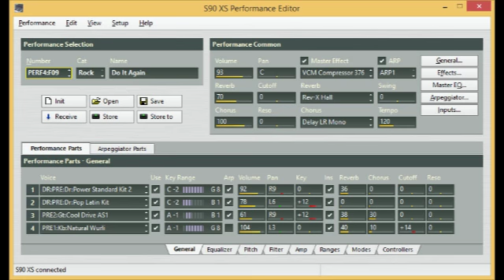Throw Back to 1974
At the time of this video I had only just starting practicing this
song. So it's extra rough vocal for sure. I was surprised I got the
Yamaha S90XS to make a decent backing drum track for this song. It's a fun one to play.  The two drum arps used were pre4307 and pre5489 the latter using PDR 024  Pop Latin Kit.  I used a 120 tempo.